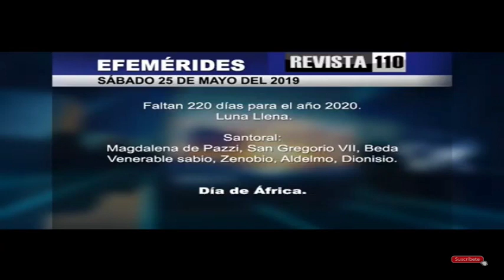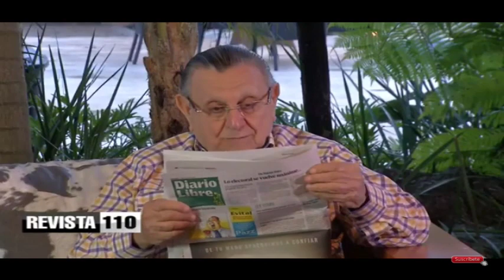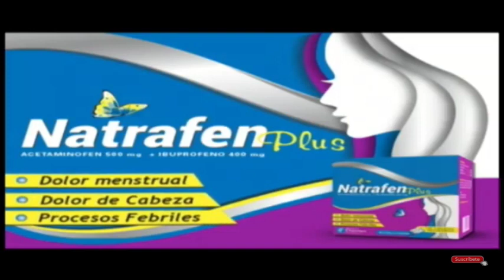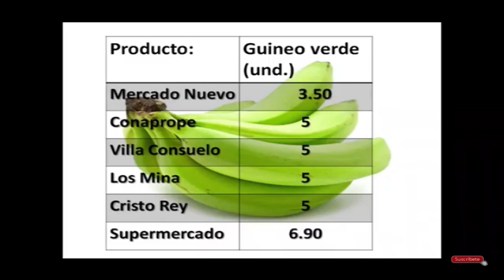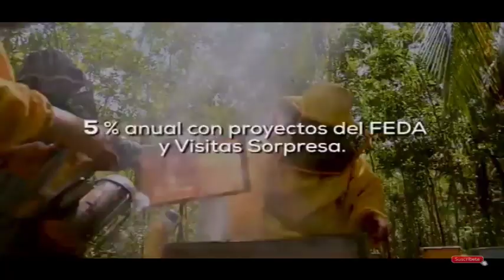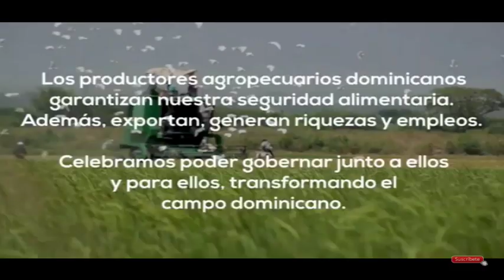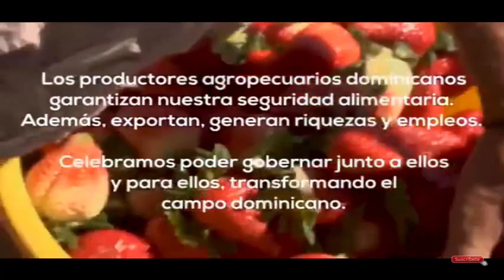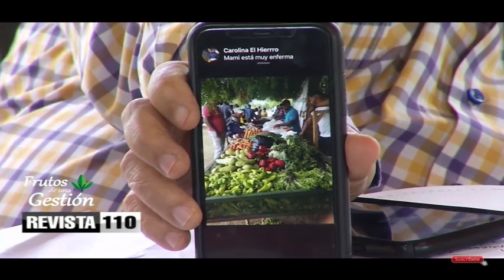Revista 110 25 05 19 Agropecuaria Programa Especial